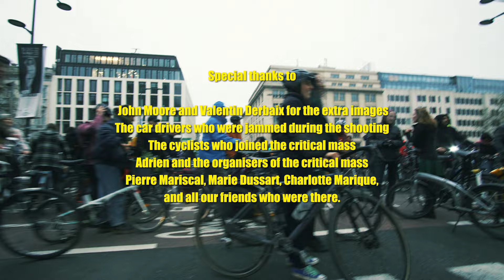Gustave Brass Band - Nobody Moves (Live x Critical Mass Brussels)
Gustave Brass Band x Critical Mass Brussels - Nobody Moves
Live at Arts-Loi / Kunstwet - 28/04/2023
Written by Martin Pichault (music) and Xavier Festré (lyrics)

Vocals : Xavier Festré
Alto saxophone : Nicolas Cretu
Tenor saxophone : Laurent Serteyn
Trumpet : Martin Pichault
Trombones : Victor Broisson & Quentin Lallemand
Bass guitar : Simon Ridley
Percussions : Pierre Mattelaer
Drums : Antoine Limpens

Video directed by Louise Dqs

Production : Gustave Brass Band & Louise Duquesne
Director: Louise Duquesne
Director's assistance and framing: Aline Pauwels & Max Decroes
Camera assistant: Juliette Arnould
Live recording and mixing: Samuel Evrard
Editing & color grading:  Louise Duquesne

Special thanks to :

John Moore and Valentin Derbaix for the extra images
The car drivers who were jammed during the shooting
The cyclists who joined the critical mass
Adrien and the organisers of the critical mass
Pierre Mariscal, Marie Dussart, Charlotte Marique and all our friends who were there